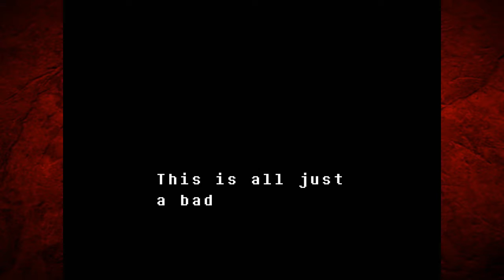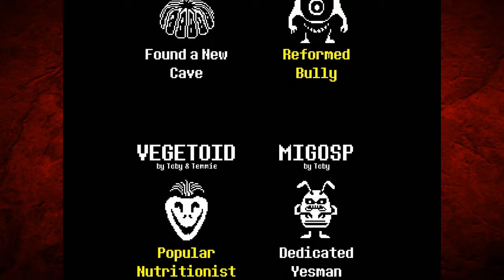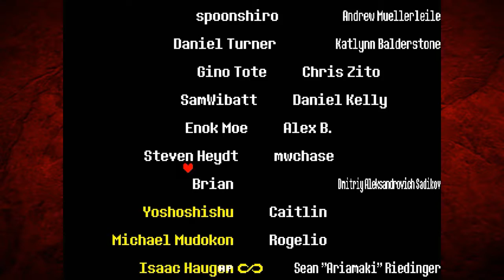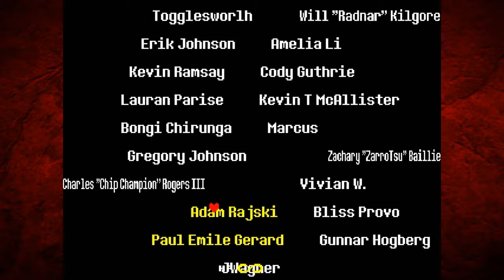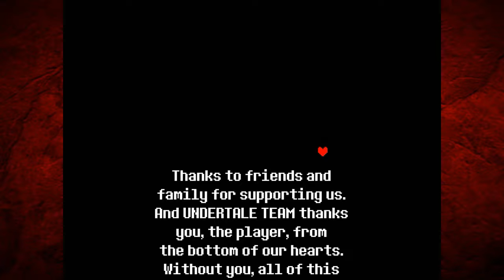THE END (Pacifist Ending)| Undertale #35 (Ft.Ecuador)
Ze Ending!